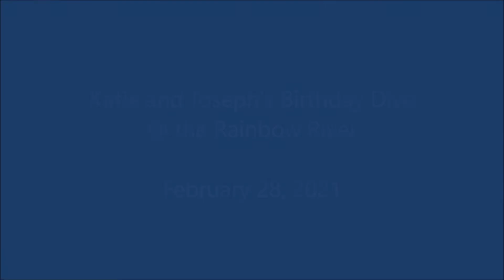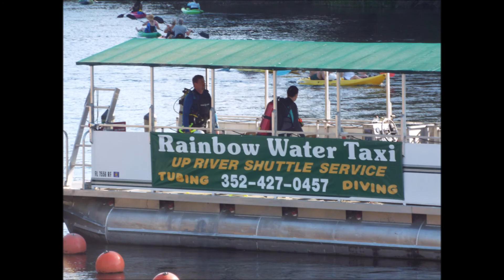The Rainbow River Birthday Dive February 28, 2021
Ange, Deven and I surprised Katie and Joseph with a dive on the Rainbow River for their birthdays.